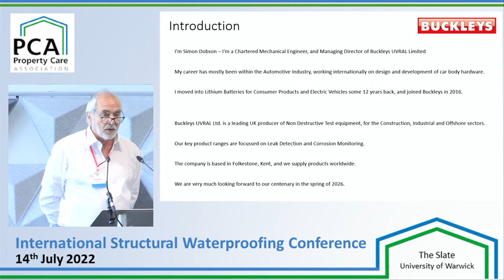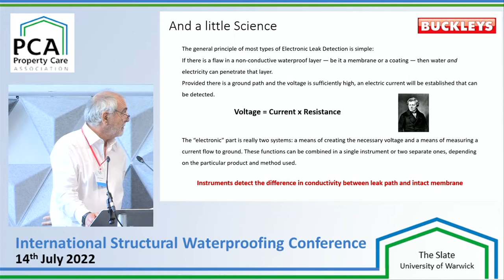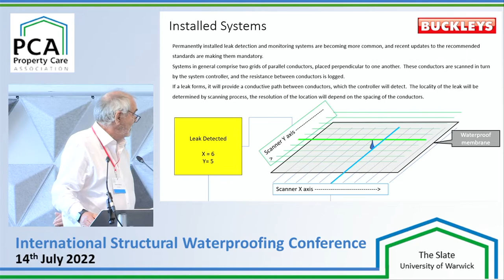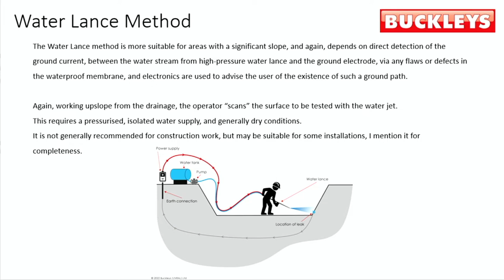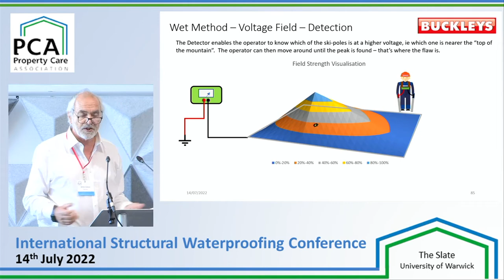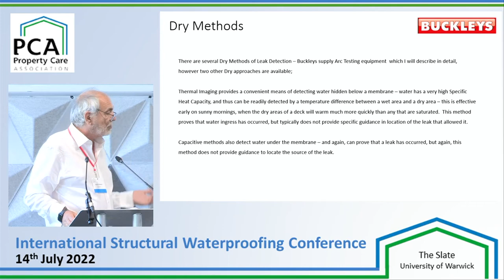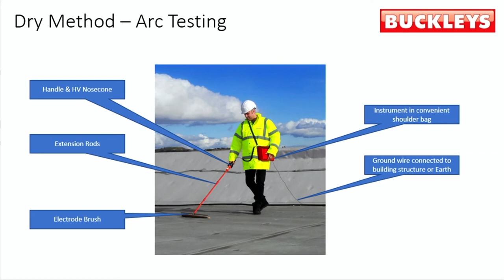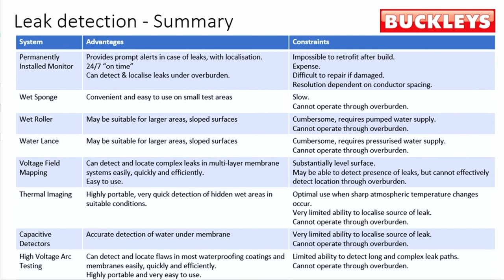Advantages, and use, of Electronic Leak Detection Systems - 2022 Structural Waterproofing Conference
In the final presentation in session 1 at the '2022 International Structural Waterproofing Conference', Simon Dobson from Buckleys introduces us to the 'Advantages, and use, of Electronic Leak Detection Systems'.